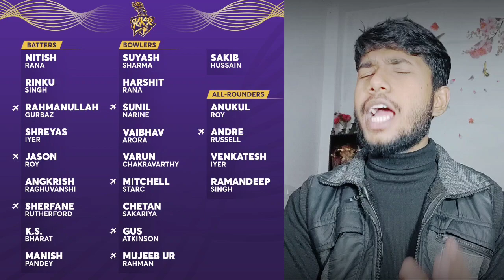🚨 Kolkata knight riders Full Squad for IPL 2024 | KKR 10 New players from Auction